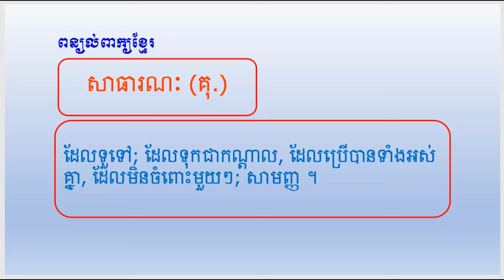ពន្យល់ពាក្យ សាធារណៈ | Khmer Vocabulary Word